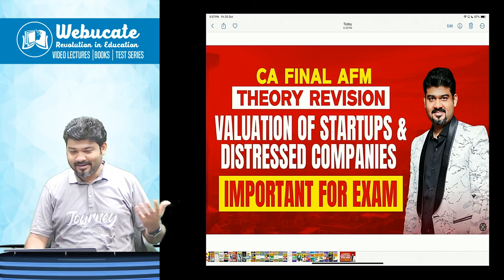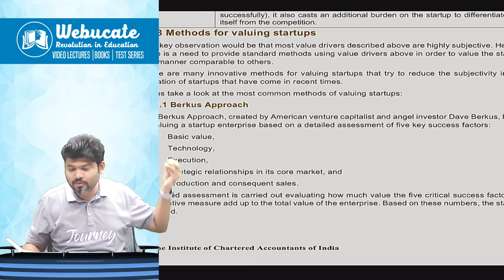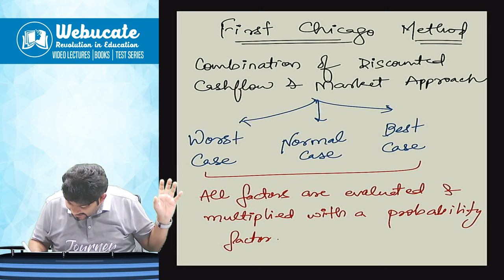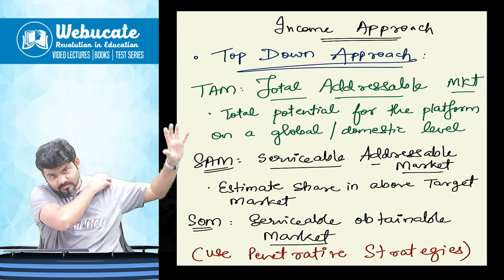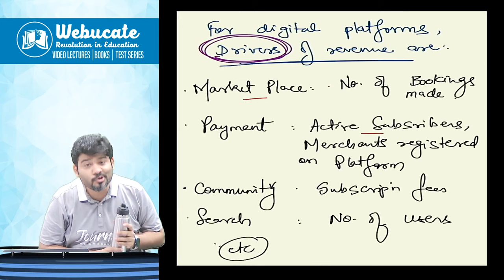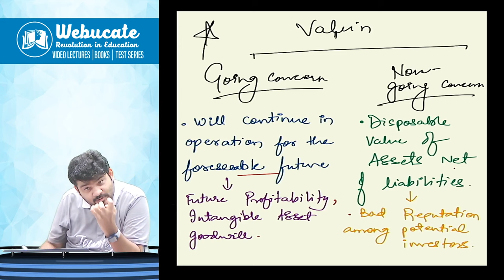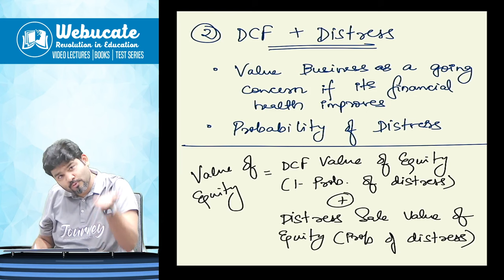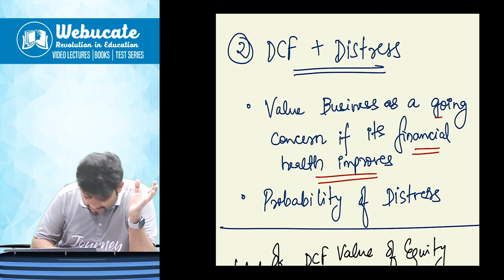AFM Theory : Valuation of Start up and Distressed Companies by CA Sankalp Kanstiya